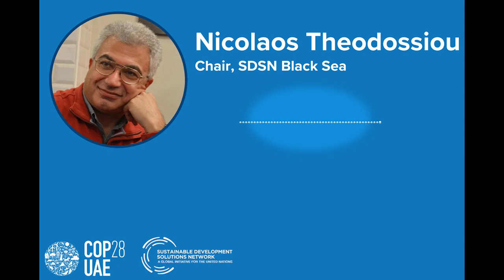Nicolaos Theodossiou, Chair, SDSN Black Sea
“We know that all the other goals [SDGs], especially climate change, the energy transition is very important because it's an energy production area. And we need to convince the people and the governments to shift from traditional carbon based energy sources to renewables.”
Learn more about the key issues at stake for this year's COP